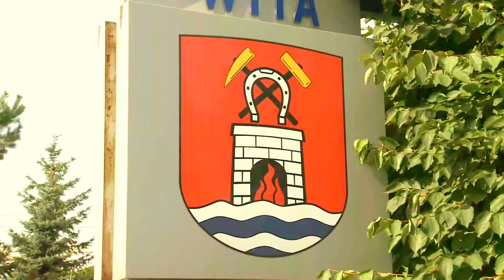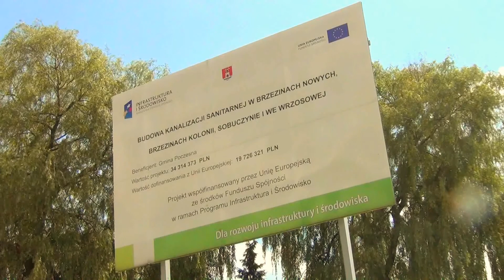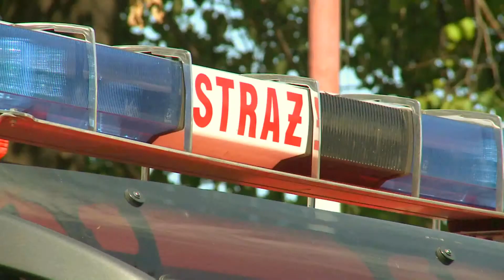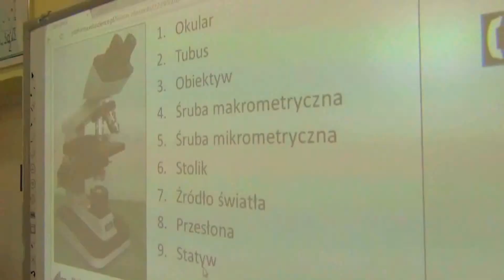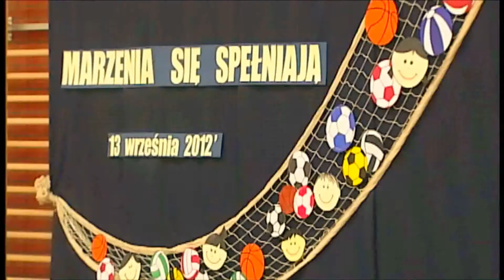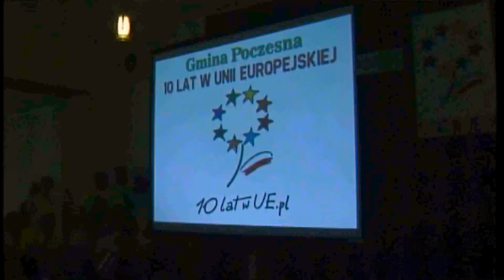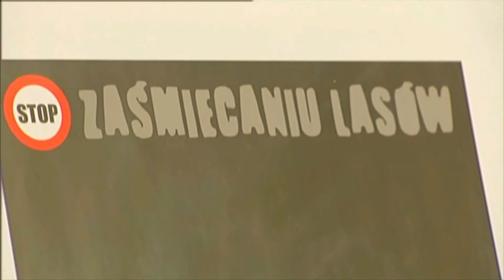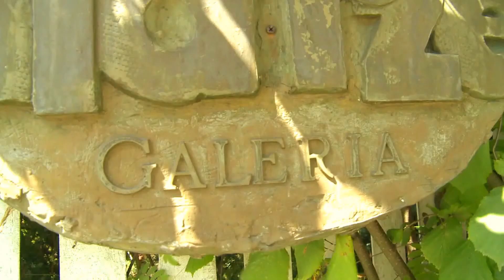Gmina Poczesna - Tu warto mieszkać i inwestować!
Film promocyjny Gminy Poczesna.